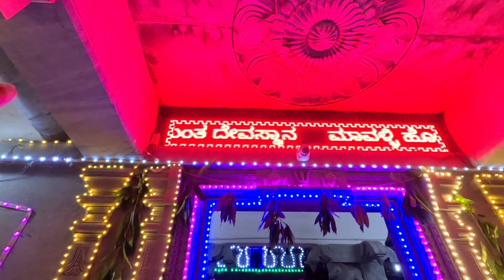ವರ್ಧಂತಿ ಮಹೋತ್ಸವಕ್ಕೆ ಸಜ್ಜಾಗುತ್ತಿದೆ ಹಳೆಕೋಟೆ! | HALEKOTE HANUMANTHA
Ishwar Naik
From - Bhatkal, Uttara Kannada, Karnataka (India)